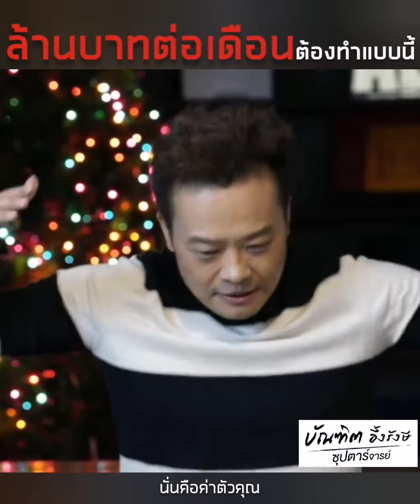ล้านบาทต่อเดือน ต้องทำแบบนี้